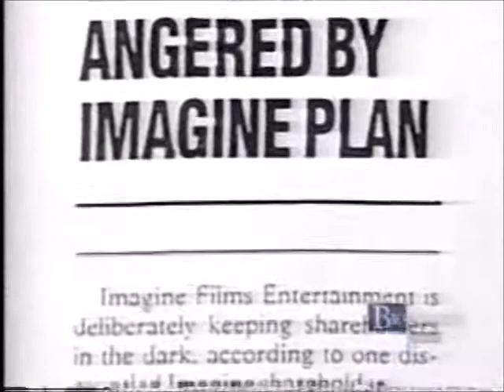RON HOWARD A and E Biography Pt 3